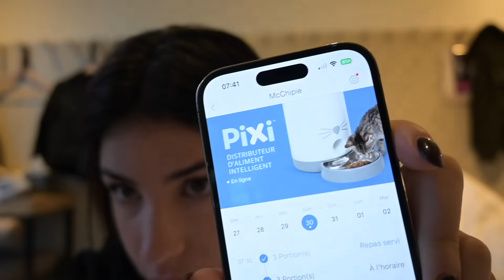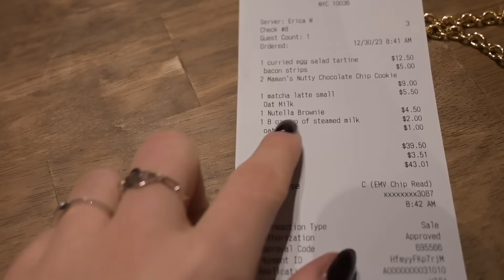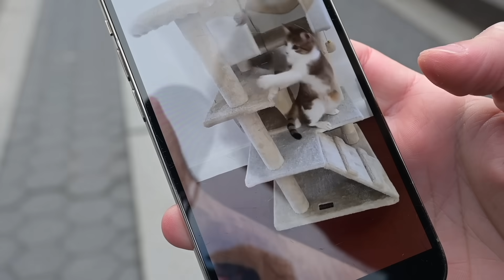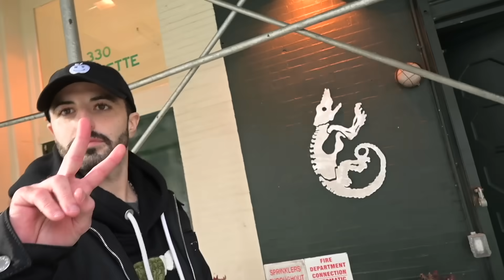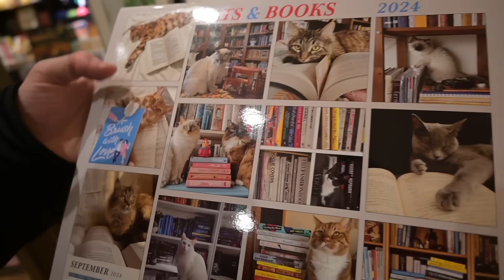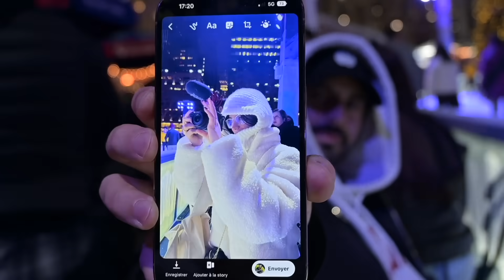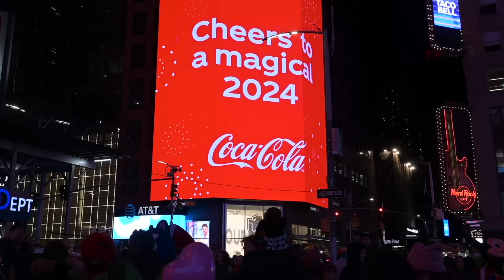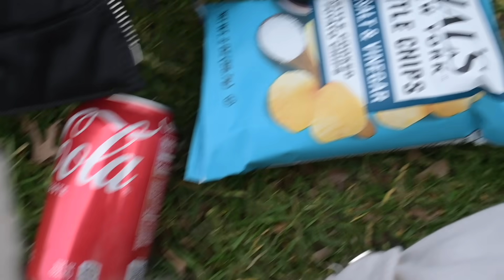DE RETOUR À NEW YORK (avec mon mec)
J'emmene mon mec à new york pour la première fois !

✰ SUIVEZ MOI ✰
tiktok  ‣@stellecautres

▹ MONTAGE & EQUIPEMENT
‣ Montage : @clemenceherkt
‣ Miniature : @brisseudnz